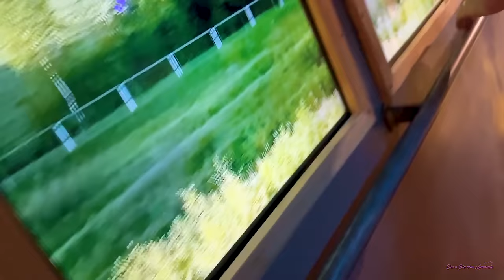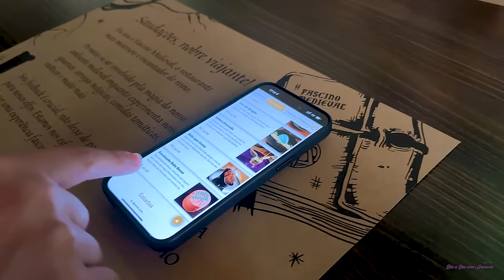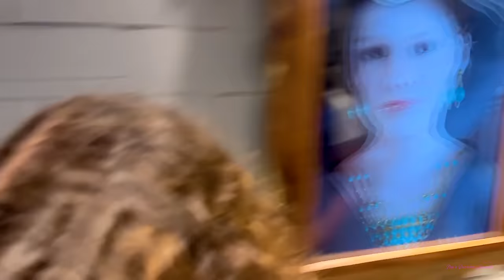SARAH DE ARAÚJO e sua MELHOR AMIGA em um Vlog no RESTAURANTE DO HARRY POTTER !